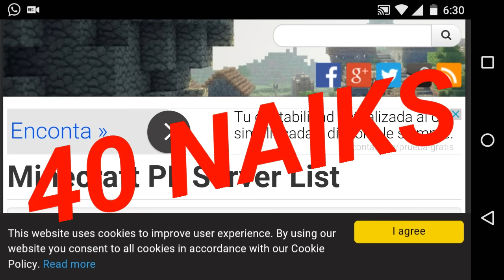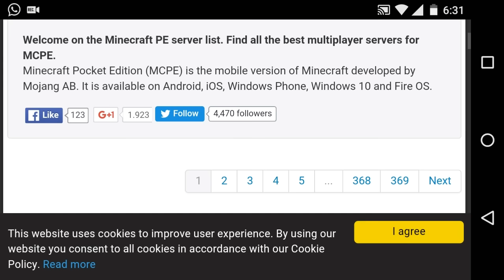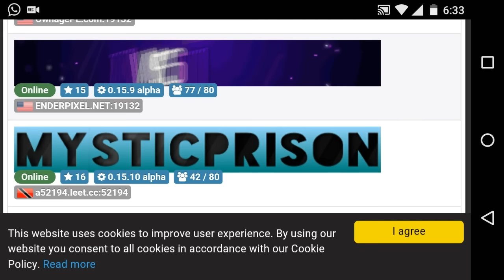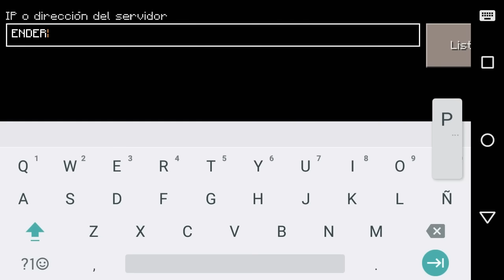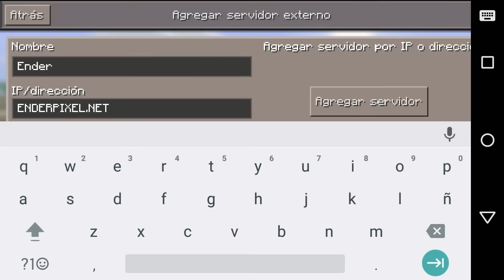NUEVA E ¡INCREÍBLE! PÁGINA CON MAS DE 3,000 PARA MINECRAFT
\. ...\ ╭☞( ͡ ͡° ͜ ʖ ͡ ͡°)╭☞